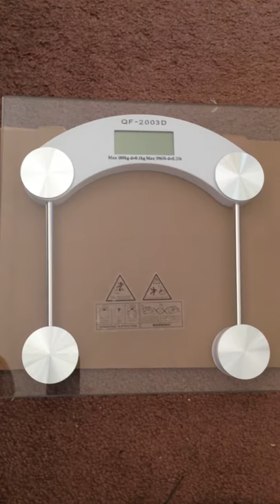Bodyscale LCD Display Digital Glass Body Weight Scale